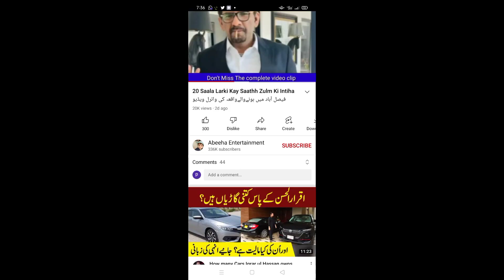Latest News Explained By Top News | Information Video